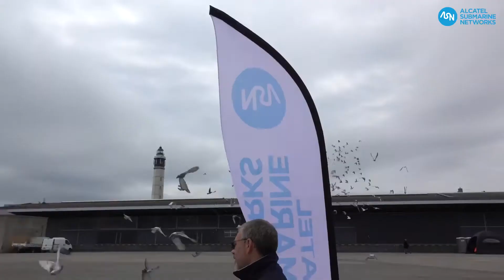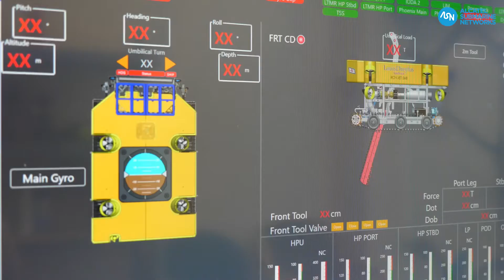2022 - Ile de Molene Cable ship Inauguration – Shipmanagement by LDA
On June 24, 2022, a new submarine cable maintenance vessel, the Ile de Molène, was inaugurated in Calais and joined the fleet of our client Alcatel Submarine Networks (ASN).

Alain Biston, President of ASN, Kamil Beffa, Chief Executive Officer of Louis Dreyfus Armateurs, and Natacha Bouchart, Mayor of Calais, kicked off the day at Quai Paul Devot in Calais.

The Ile de Molène will be assigned to the maintenance of submarine telecommunications cables and operated by Louis Dreyfus Armateurs under the French flag.

Louis Dreyfus Armateurs is particularly proud to have contributed to the delivery of the Ile de Molene vessel, the 6th cable-laying vessel for our client ASN.

We have carried out major engineering and upgrade programs on the vessel to enable it to carry out maintenance of the submarine telecommunications cables. This ship will be equipped with the latest generation of equipment and instruments.

We accompanied our client ASN throughout the phases of the project:

Advice in the acquisition process
Innovative design meeting the needs specified by our client
Preparation of the call for tenders, selection of the shipyard and monitoring of the Remontowa shipyard
Fitting out of the ship

This ship brings to 6 the number of cable ships managed by LDA for our client ASN.